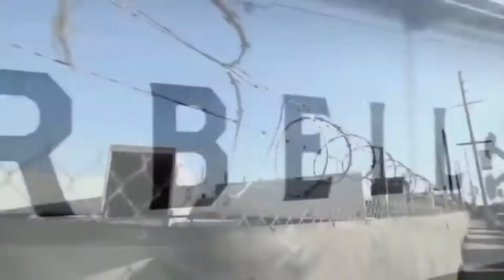Ulisses jr Big And Simeon Panda bodybuilding motivation.